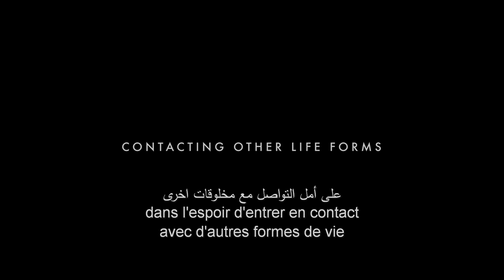Pixels - International Online Trailer - Sony Pictures HD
When aliens misinterpret video feeds of classic arcade games as a declaration of war, they attack the Earth in the form of the video games.